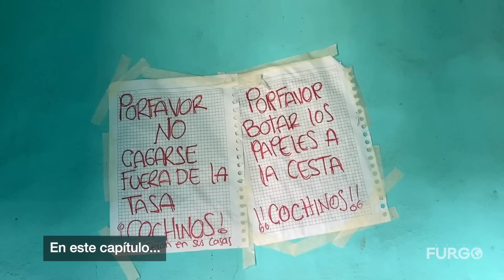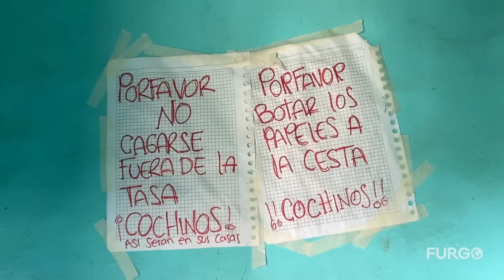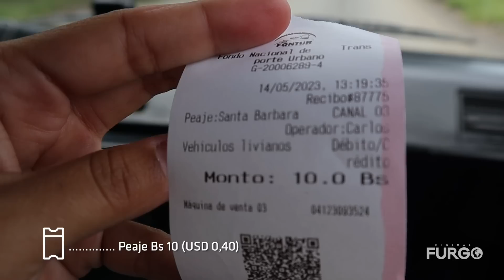ASÍ ENTRAMOS a VENEZUELA | La FRONTERA que NADIE CRUZA 🇻🇪 T4|E1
Llegamos a Venezuela y cruzamos la frontera que pocos viajeros se atreven.

▪︎ Viaje realizado en Mayo 2023